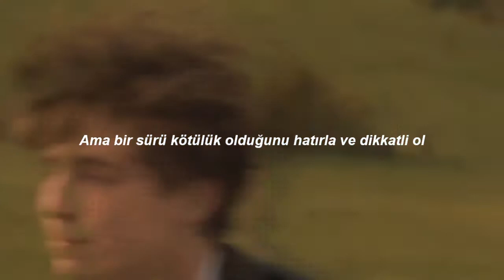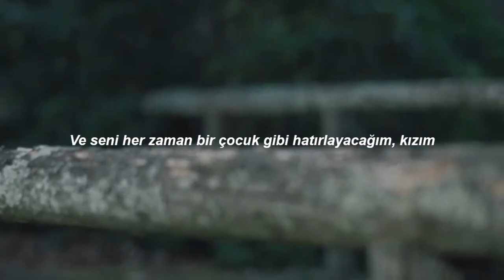Jo - Laurie (Little Women) - Wild World (Türkçe Çeviri)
“Seni ilk tanıdığım andan beri seviyorum Jo, elimde değil! Bana karşı o kadar iyi davrandın ki... Bunu sana göstermeye çalıştım ama bana bir türlü izin vermedin. İşte şimdi sana söylüyorum ve bir cevap bekliyorum, çünkü artık böyle devam edemeyeceğim.”